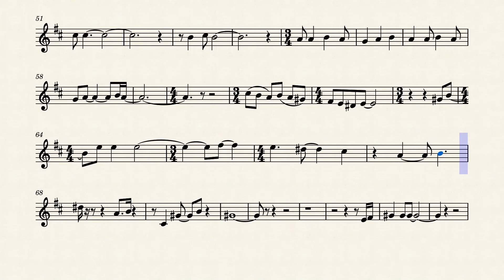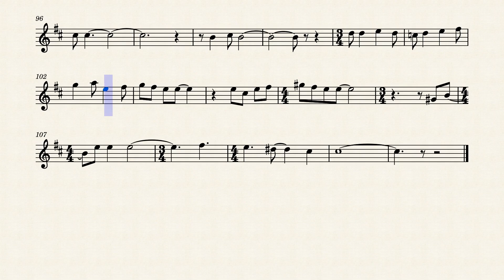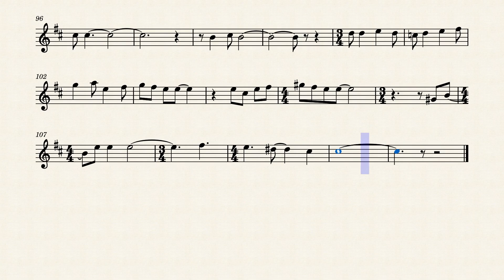Crosby, Stills & Nash Guinevere Tenor Sax Clarinet Trumpet Duet Backing Track and Sheet Music